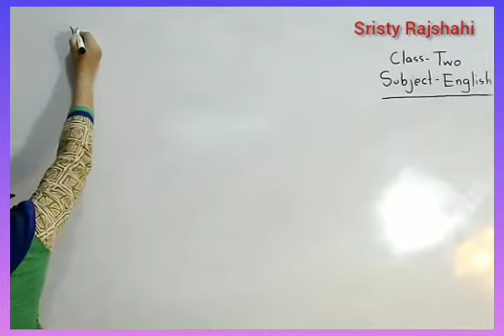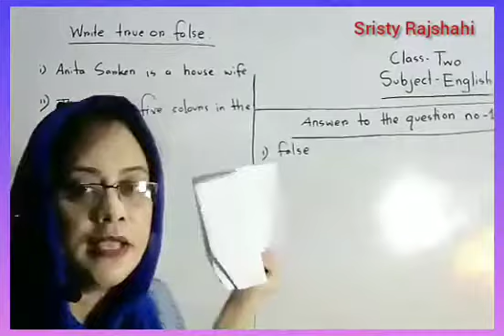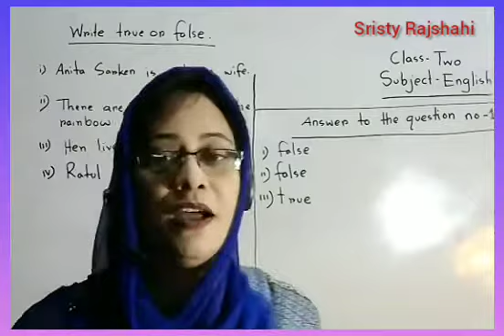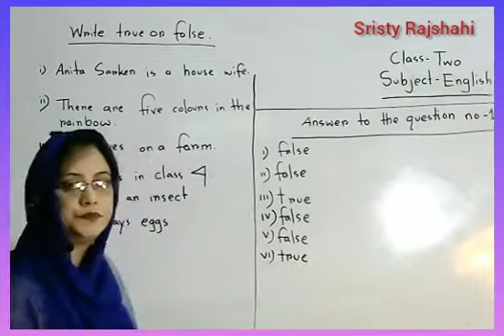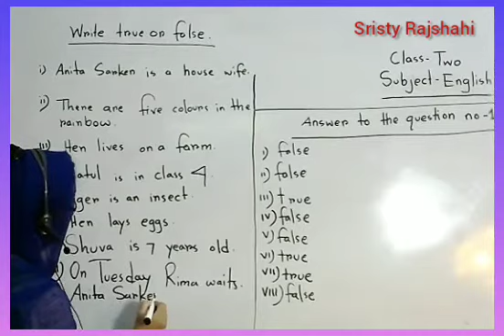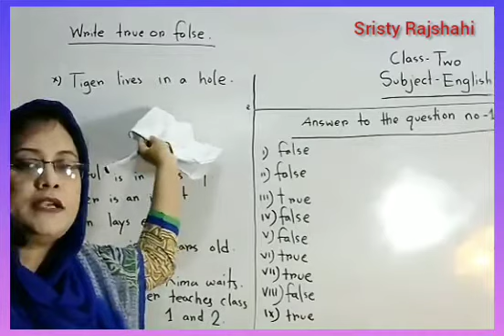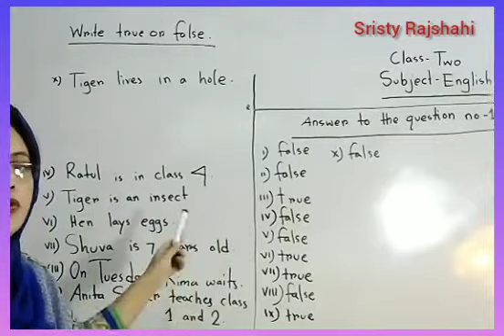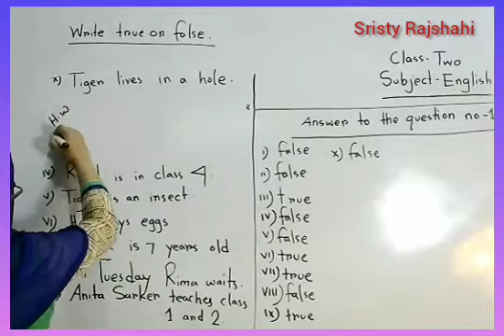LIVE Class, Two, English, 31 08 20